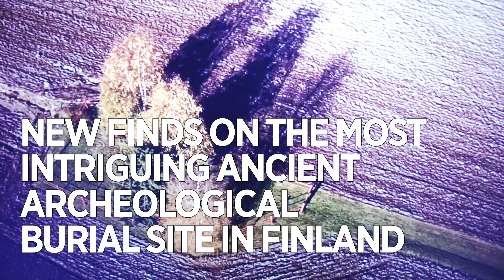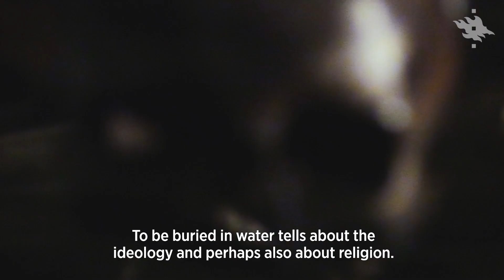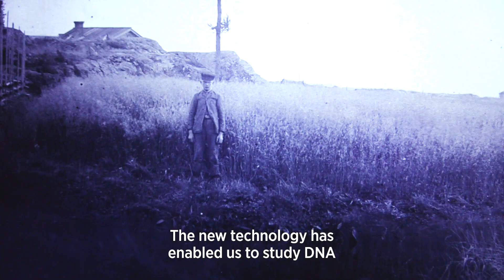Breakthrough in the discovery of DNA in ancient skulls buried in water in Levänluhta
The unique archaeological Iron age site of Levänluhta in Western Finland is the most intriguing burial site in Finland: Skulls of 98 individuals, mostly from women and children, have been buried in water.

A team of researchers from the University of Helsinki have used new DNA technology, including the analysis of strontium-isotype composition in tooth enamel to find significant information on the skulls.

The DNA matches present day Sámi people. The presence of the Sámi people so south in Finland has been verified for the first time.

Anna Wessman, Director of the Levänluhta project, Antti Sajantila, Professor of Forensic Medicine and Laura Arppe PhD Researcher of Stable Isotope Research, share their insights on the finding.

A special thank you to the National Museum of Finland and the Finnish Heritage Agency.